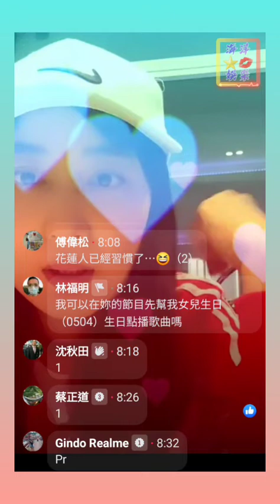陳立芹幸福廣播電台現場直播，問卷調查，大家中午休息到什麼時候。蚵仔麵線抽獎時間請到陳立芹個人官網查詢。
陳立芹幸福電台現場直播，問卷調查，大家中午休息到什麼時候